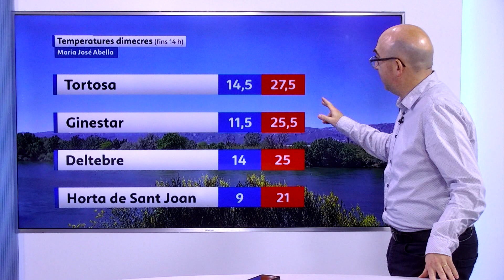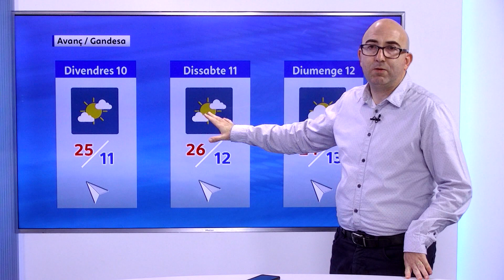El Temps (08/05/2024)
Dijous amb cel poc nuvolós o ras amb núvols alts al final del dia. Temperatures amb pocs canvis. Vent fluix variable, tendint a la tarde a sud-oest fluix a moderat.